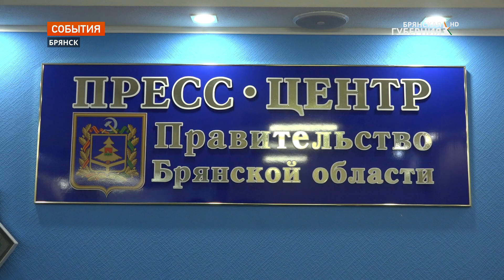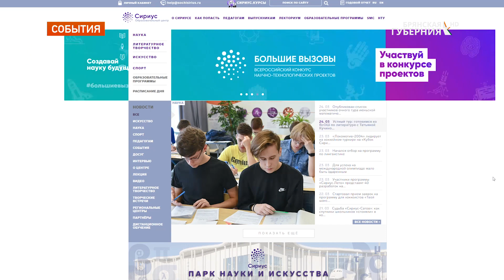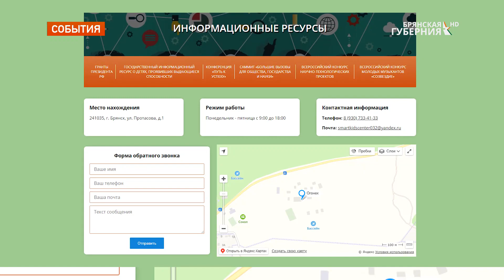Брянский региональный центр для одаренных детей «ОГМА» будет открыт в сентябре этого года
Брянский региональный центр для одаренных детей «ОГМА» будет открыт в сентябре этого года. Информацию подтвердили на заседании попечительского совета центра. Оно прошло в правительстве Брянской области под председательством губернатора Александра Богомаза. В работе заседания по видеосвязи приняла участие руководитель образовательного центра «Сириус», член президиума Совета при президенте по науке и образованию Елена Шмелёва.